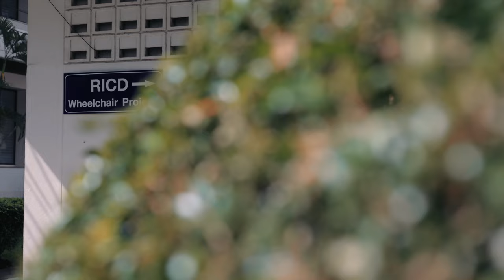Freiwilligendienst im Ausland - Thailand - Ein Jahr mit der DMG - Rollstuhlprojekt // DMGint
IJFD (Internationaler Freiwilligendienst) im Ausland mit der DMG.
Gefördert vom Bundesministerium für Familie, Senioren, Frauen und Jugend.

Hier Eindrücke von Freiwilligen im Einsatz in Thailand:
Mitarbeit und praktische Hilfe im Rollstuhlprojekt.
Was erleben Freiwillige vor Ort? Wie entwickelt man sich persönlich im Auslandseinsatz? Warum soll man ein Jahr nach Schule oder Ausbildung investieren?